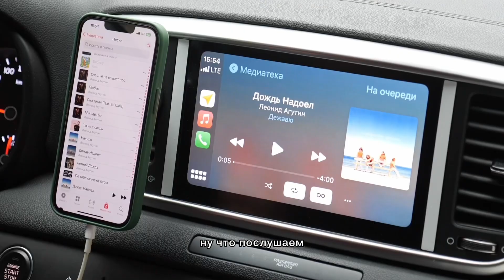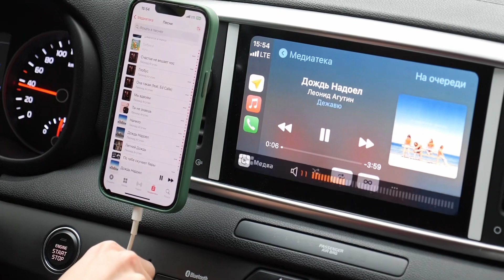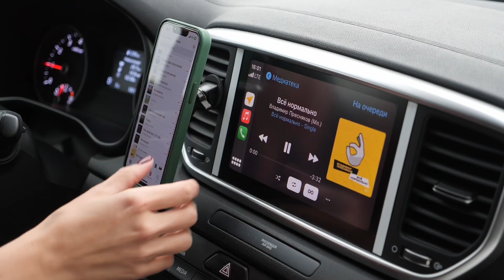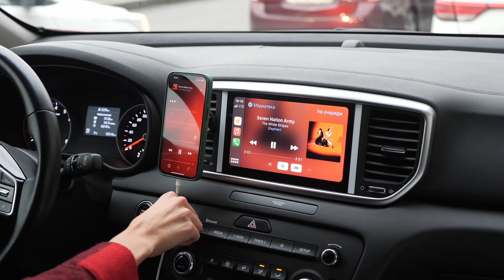Какая музыка звучит в машине Марины Бриз?